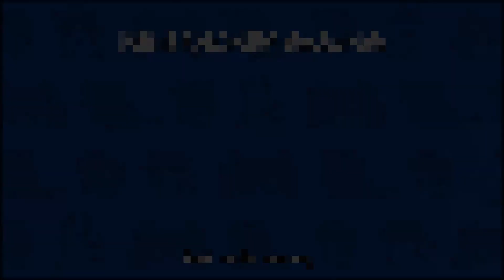Lil'Rag แสดงพลัง! | HS Battlegrounds | PunzaHoney